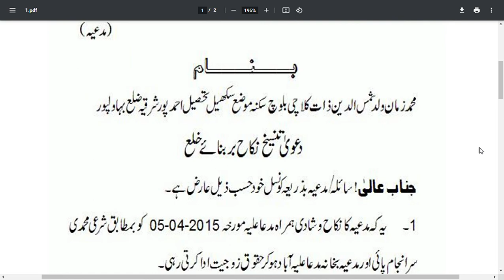How to Draft a Plaint for Dissolution of Marriage | Tanseekh e Nikah دعویٰ برائے تنسیخِ نکاح